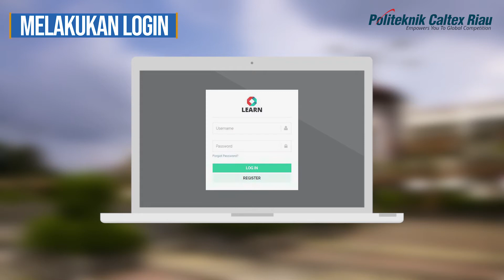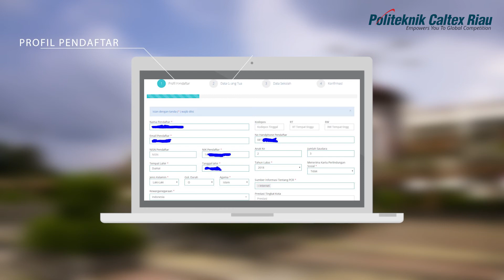Tutorial Pendaftaran Mahasiswa Baru PCR Jalur PSUD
Berikut video tutorial bagaimana cara mendaftar mahasiswa baru Politeknik Caltex Riau pada Jalur Penjaringan Siswa Unggul Daerah (PSUD) tahun 2019

Penjaringan Siswa Unggul Daerah (PSUD) merupakan jalur masuk yang seleksinya menggunakan nilai rapor sekolah menengah dari semester 1 - 4 dengan nilai rata - rata minimal 7,5 yang diambil dari 3 mata pelajaran.

Untuk SMA/MA Jurusan IPA, mata pelajaran yang diseleksi yaitu Matematika, Bahasa Inggris, dan Fisika. Sedangkan SMA/MA Jurusan IPS, mata pelajaran yang diseleksi yaitu Matematika, Bahasa Inggris, dan Ekonomi/Akuntansi.

Untuk SMK, mata pelajaran yang diseleksi yaitu Matematika, Bahasa Inggris, dan Rata - Rata Program Produktif/Keahlian.